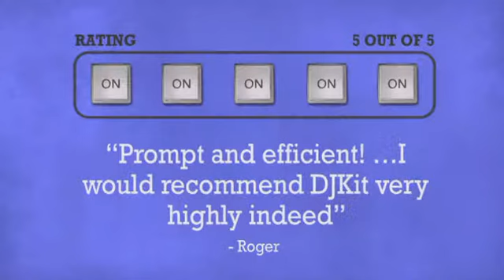Behringer Monitor Speakers MS16 - DJkit.com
For more information on the Behringer Monitor Speakers MS16 and to purchase from DJkit.com